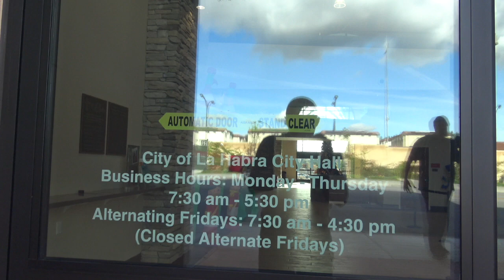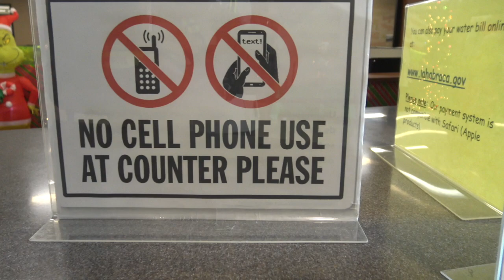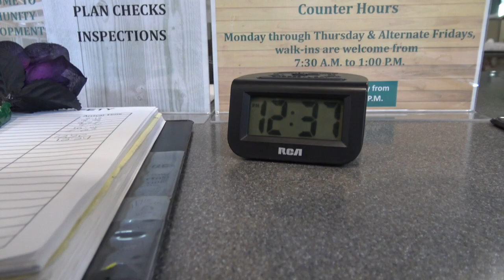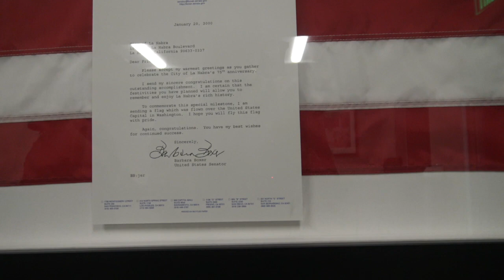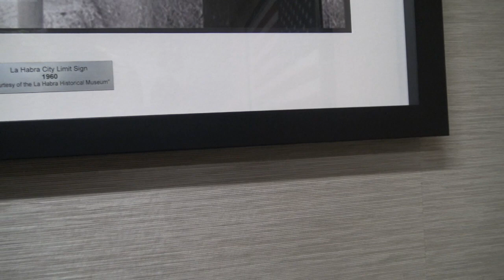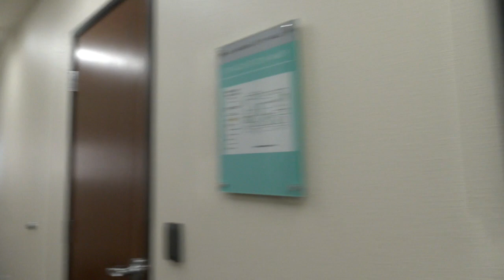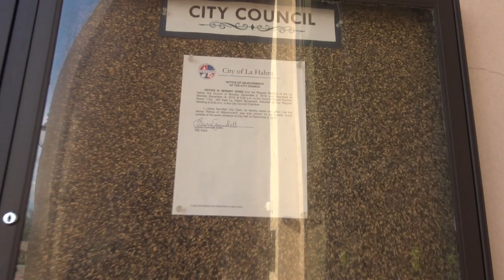Making Sure La Habra Employees Learned Their Lesson From Their Past Mistakes-1st Amendment Audit